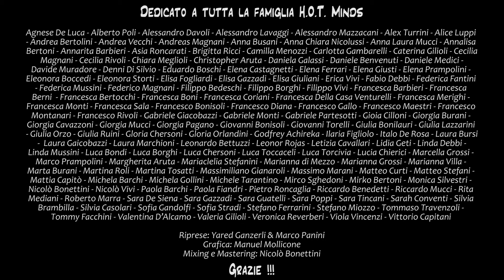H.O.T. Minds - Brezza d'Ubuntu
Un proverbio africano dice:
"Laddove senti cantare fermati. I malvagi non hanno canzoni"

La realizzazione del video ha coinvolto il cast del musical Ubuntu e, più in generale, la compagnia nella sua interezza. Le parti di musica, coro e solisti sono state registrate tra le mura delle nostre case, durante il periodo del lockdown. Strumento per strumento, voce per voce, le parti sono poi state armonizzate in un secondo momento.

Questo video vuole essere un piccolo ringraziamento per chi ogni giorno dà corpo e voce alla nostra realtà che, nonostante le incertezze degli ultimi mesi, dimostra un forte bisogno di esprimersi.
L'arte continua.

Dove finiscono le parole, inizia la musica.

Dedicato a tutta la famiglia H.O.T. Minds

Riprese: Yared Ganzerli & Marco Panini
Grafica: Manuel Mollicone
Mixing e Mastering: Nicolò Bonettini

Grazie !!!